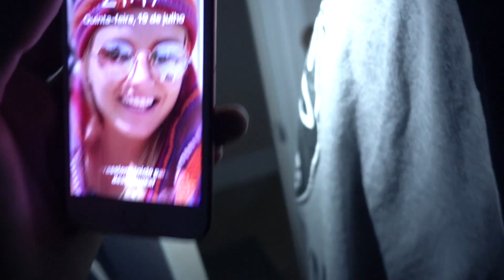TROLLEI O AFREIM I Maquiando Ele Dormindo /Gaba\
Mais um dia de trollagem com afreim, trollei o afreim maquiando ele dormindo, ele ficou lindo parecendo a britney ❤️